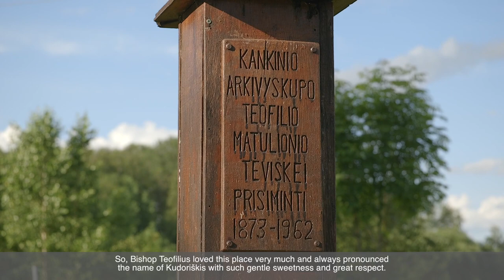Kudoriškis – the birthplace of Teofilius Matulionis and St. Apostle Jacob’s Church in Alanta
The mother of the blessed Teofilius Matulionis died in 1877. At this place, when dying, the mother sacrificed her children to the Sacred Heart of Jesus. This devotion accompanied Teofilius throughout his life. A birthplace of Teofilus Matulionis. Kudoriškis was marked with a cross in 2000. Following the proclamation of Teofilius Matulionis as the Venerable, this cross was relocated to the other place near the public road and the homestead was marked with a new oak sculptural composition with a cross in the centre (the author-sculptor Tauras Česnulevičius, 2017). The parking lot, information stand are installed nearby. “Through the Cross to the Stars” was the motto followed by the Blessed Archbishop Teofilius Matulionis. The faithful and the clergy gathered to celebrate the cross created by the sculptor Tauras Česnulevičius to the homeland of the Venerable. The Blessed Teofilius Matulionis is a great gift to the church, Lithuania and every Christian. His personality will always be associated with great spiritual strength, faith, and an example that can help you discover strength and faith when the world as a whole seems to turn against you. This is well illustrated by his behaviour during interrogations, which were extremely painful. To resist evil - not to resist human weakness, if it is possible - to help, or at least to sympathize, has always been taught and is taught by the life of the blessed Teofilius Matulionis.
St. Apostle Jacob’s Church in Alanta is a Baptism place of Teofilius Matulionis. The priest Adomas Rimavičius baptized the boy born in Kudoriškės village, Alanta parish on June 22 with all baptismal rites on 1 July 1873, giving him the name Teofilius. St. St. Apostle Jacob’s Church is a neo-Romanesque, has the plan of Latin cross, hall-type, with a semicircular apse, two 51-metre tall facade towers of extraordinary beauty. The first church or chapel of Alanta was built around 1504. Jokūbas Astikas donated the Dapkūniškiai courtyard with a tavern, tithes from Alanta (Naujaodis) estate and other lands to the Church of Alanta in 1534. Jurgis Astikas donated new lands in 1575to the church instead of tithing. All the priests of Alanta died in the plague during the year 1656. Then the church supplies were picked up by the manor. The Great Altar was taken to the Kavarskas Church. A priest was appointed in 1658. In 1675, the church was of cross-plan, without towers, with two side chapels, one restored, the other old, abandoned. The project of a new stone church developed by the Swedish architect Karl Eduard Strandmann was approved in 1903. From 1904 until 1909, a church was bricked in, a presbytery was plastered, an altar of the old church was erected and worship services were commenced. In 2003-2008, the works on facade restoration, roof and tower emergency condition removal were performed.